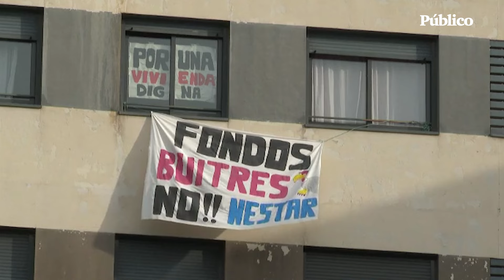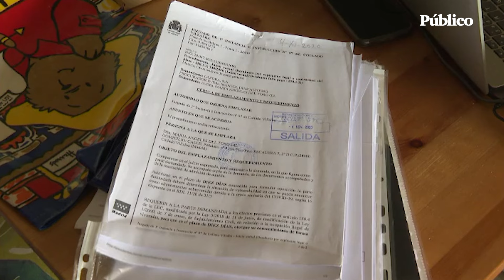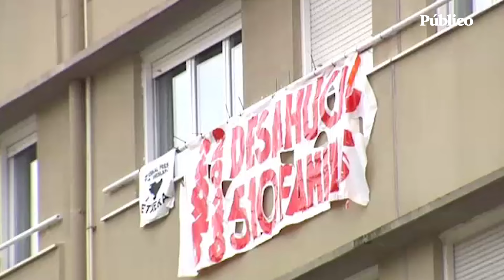Crisis habitacional: la especulación y el auge de los fondos buitre en el mercado inmobiliario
La crisis de la vivienda en España está causando serios estragos. La especulación inmobiliaria, impulsada por la voracidad de los fondos buitre, ha desatado una ola de gentrificación que está transformando nuestros barrios.